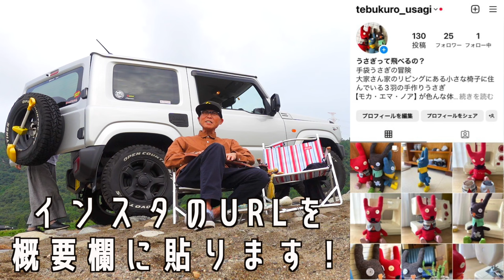【夫婦でセッション】秋の童謡メドレーをきもちよ〜〜く河原で青空セッション！赤とんぼ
赤とんぼ 1:11　　とんぼのめがね 3:20
まっかな秋 5:00　　ゆうやけこやけ 8:05

▶︎▶︎現在大好評にて販売予約受付中➡︎G-Laboウクレレたちの詳細はここ！

🔶🔶🔶1111【ガズレレの日】今年は寄席で大セッション？！＠名古屋〜詳細はここ

➡︎➡︎➡︎【ガズレレフェア・Amazon版】
同時開催中〜ただいまAmazonでガズレレ本をGETすると15%UP！